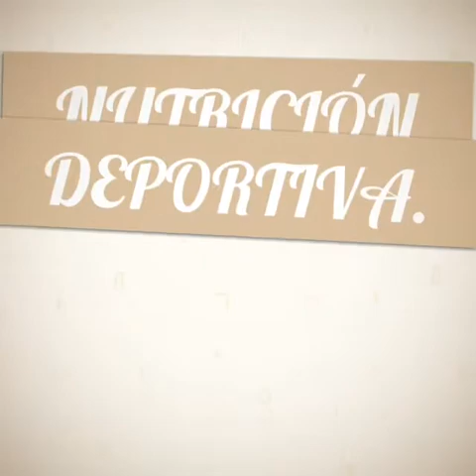22 de mayo de 2019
Nutrición Deportiva.